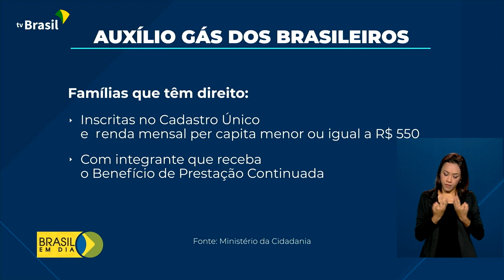Auxílio Gás dos Brasileiros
23.11.21 - A lei que institui o Auxílio Gás dos Brasileiros foi sancionada pelo presidente Jair Bolsonaro. O valor será correspondente à metade da média nacional do botijão.